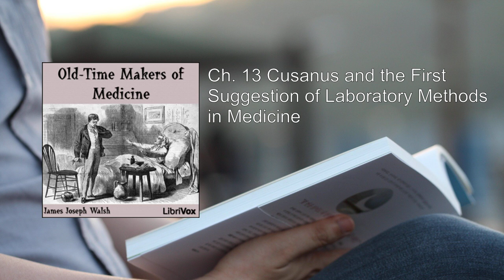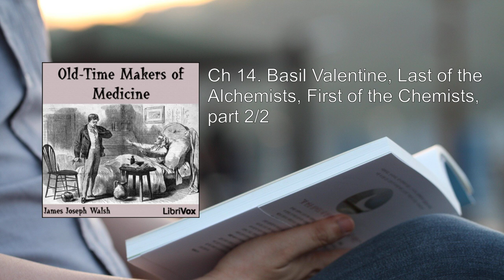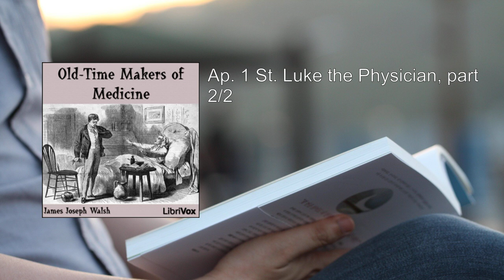Old-Time Makers of Medicine (2/2) ❤️ By James Joseph Walsh. FULL Audiobook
Old-Time Makers of Medicine. By James Joseph Walsh FULL Audiobook
"Old-Time Makers of Medicine" by James Joseph Walsh is a captivating exploration of the historical figures who shaped the field of medicine during the Middle Ages. Let me provide you with a detailed summary of this fascinating work.

1. Great Physicians in Early Christian Times:
   - Dr. Walsh delves into the lives and contributions of early Christian physicians. These remarkable individuals combined medical knowledge with compassion, serving both their patients and their faith. Their work laid the foundation for future medical advancements.

2. Great Jewish Physicians:
   - The book highlights the significant role played by Jewish physicians throughout history. From the renowned Maimonides to lesser-known healers, their impact on medicine was profound. Their expertise spanned various fields, including surgery, pharmacology, and public health.

3. Maimonides:
   - Maimonides, a brilliant scholar and physician, left an indelible mark on medicine. His works, such as the "Mishneh Torah" and the "Guide for the Perplexed," influenced both Jewish and Islamic medical thought. Dr. Walsh explores Maimonides' contributions to medical ethics and practice.

4. Great Arabian Physicians:
   - The Arab world produced exceptional medical minds during the Middle Ages. Avicenna (Ibn Sina), Rhazes (Al-Razi), and others made significant strides in pharmacology, anatomy, and clinical practice. Their works were translated into Latin and became essential references for European scholars.

5. The Medical School at Salerno:
   - Dr. Walsh sheds light on the renowned medical school in Salerno, Italy. This institution fostered interdisciplinary learning, combining elements of Greek, Roman, and Arabic medicine. Salerno's curriculum emphasized practical experience, and its graduates went on to shape medical practice across Europe.

6. Constantine Africanus:
   - Constantine Africanus, a translator and scholar, played a crucial role in transmitting Arabic medical texts to the West. His translations introduced European scholars to the works of Avicenna and Rhazes, significantly influencing medical education.

7. Medieval Women Physicians:
   - Despite societal barriers, some women broke through as physicians during the Middle Ages. Dr. Walsh highlights their achievements, emphasizing figures like Trotula of Salerno and Hildegard of Bingen. These women challenged gender norms and contributed to medical knowledge.

8. Mondino and the Medical School of Bologna:
   - Mondino de' Luzzi, an Italian anatomist, revolutionized the study of human anatomy. His dissections and detailed anatomical descriptions paved the way for modern understanding. The medical school in Bologna, where Mondino taught, became a hub for medical innovation.

9. Great Surgeons of the Medieval Universities:
   - Dr. Walsh introduces us to skilled medieval surgeons who operated in university settings. Guy de Chauliac, known for his surgical treatise "Chirurgia Magna," exemplifies the blend of theory and practice prevalent during this era.

10. Basil Valentine: Alchemist and Chemist:
    - Dr. Walsh explores the life of Basil Valentine, an alchemist who straddled the transition from alchemy to chemistry. Valentine's work laid the groundwork for laboratory methods in medicine and chemistry.

11. Appendices:
    - The book includes additional insights, such as the role of St. Luke as a physician, the state of science in medieval universities, and the popularization of scientific knowledge during that time.

In summary, "Old-Time Makers of Medicine" provides a rich tapestry of historical narratives, celebrating the visionaries who shaped medicine during an era of intellectual curiosity and cultural exchange. Dr. Walsh's meticulous research and engaging storytelling make this book a must-read for anyone interested in the evolution of medical practice and thought.

You can read the full book for free on   or explore it on  . Enjoy this captivating journey through the annals of medical history! 📚🩺
More: Ancient healers, Natural healing, Placebo effect
Medieval universities, Medical malpractice, Great physicians
Jewish physicians, Maimonides, Arabian physicians
Medical school at Salerno, Constantine Africanus, Medieval women physicians
Mondino and the Medical School of Bologna, Great surgeons of the medieval universities, Guy de Chauliac
Medieval dentistry, Giovanni of Arcoli, Cusanus and laboratory methods in medicine
Basil Valentine, alchemist and chemist, St. Luke the Physician, Science at the medieval universities
Medieval popularization of science

00:00:00 Ch. 13 Cusanus and the First Suggestion of Laboratory Methods in Medicine
00:26:44 Ch 14. Basil Valentine, Last of the Alchemists, First of the Chemists, part 1/2
00:50:03 Ch 14. Basil Valentine, Last of the Alchemists, First of the Chemists, part 2/2
01:28:02 Ap. 1 St. Luke the Physician, part 1/2
01:56:06 Ap. 1 St. Luke the Physician, part 2/